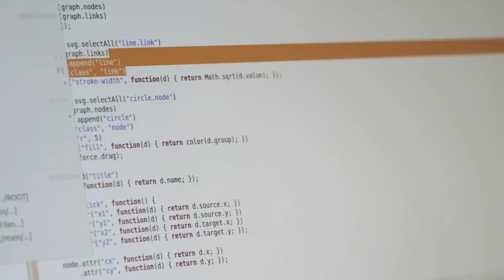Launch Interviews 40s version